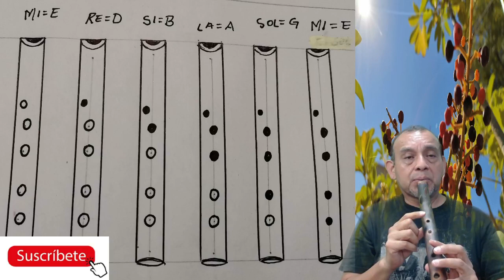Willy Sax Bambu, Grafica de Como Hacer el shakuhachi..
Grafica de Como Hacer el Shakuhachi..